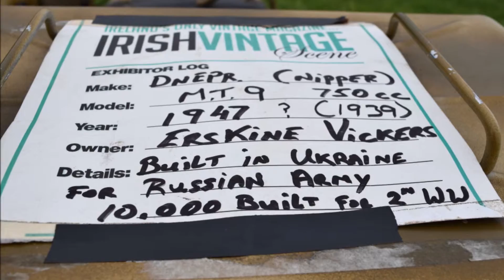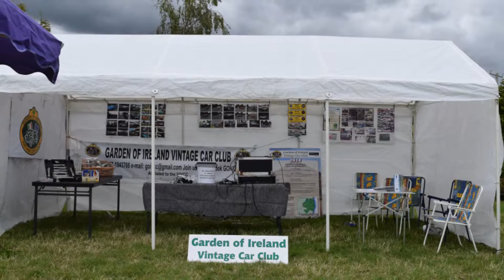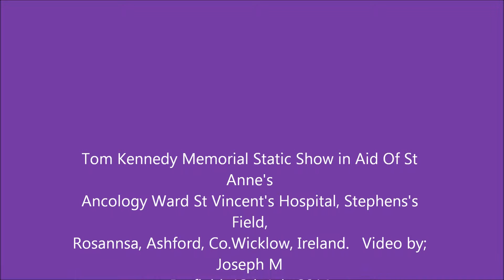Garden Of Ireland Vintage Car Club,Motor Show,13thJuly2014,Part 2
Tom Kennedy Memorial Static Show in Aid Of St Anne's Oncology Ward St Vincent's Hospital, Stevenson's Field, Rathdrum, Co.Wicklow.Ireland. 13th July 2014.               ( Part 2 of 5 Parts ).